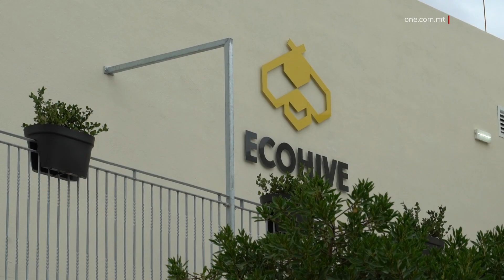ŻIEDA TA’ 30% FI SKART RIĊIKLAT F’2021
ONE.COM.MT • Pajjiżna rreġistra żieda ta’ 30 fil-mija fl-iskart li qed jiġi riċiklat fuq medda ta’ sena.

Dan ifisser li Malta rriċiklat 15 fil-mija tal-iskart tal-pajjiż, żieda ta’ ħamsa fil-mija matul is-sena 2021.

Crew ta’ dan l-istazzjon tkellem mal-Kap Eżekuttiv tal-WasteServ Richard Bilocca li ħeġġeġ lill-pubbliku u lin-negozji biex jintensifikaw l-impenn tagħhom biex inaqqsu l-iskart milli jmur fil-miżbla.

FILMATI: BJORN BONELLO / ARKIVJI

Malta rreġistrat żieda ta’ 30% fl-iskart li qed jiġi riċiklat fuq medda ta’ sena.

Dan hekk kif Malta rriċiklat 15% tal-iskart tal-pajjiż, żieda ta’ 5% matul is-sena 2021.

Fi stqarrija, l-kumpanija WasteServ qalet li dan jikkonferma kif qed irreġgħu lura tendenzi staġnati li iddefinixxew dan is-settur għal bosta snin.

Il-Kap Eżekuttiv tal-WasteServ spjega li dan huwa sinifikanti ħafna hekk kif wieħed irrid iqis li l-investiment li qed isir fl-infrastruttura tal-immaniġġjar tal-iskart għadu fil-fażijiet inizjali ta’ implimentazzjoni.

RICHARD BILOCCA
KAP EŻEKUTTIV TAL-WASTESERV
“Dan huwa riżultat importanti ħafna għal Malta u għal Wasteserv, wisq iktar għan-nies. Jiġifiri dan il-materjal irrid joħroġ mill-imħażen tagħna u għal materjal li nies jitfgħu fil-borża l-griża. Jiġifieri importanti li n-nies jifhmu li l-isforzi tagħhom qed jissarfu f’riżultat aħjar.”
Ma’ dan l-istazzjon, il-Kap Eżekuttiv spjega li din ix-xejra mistennija tkompli anke matul din is-sena u sena li ġejja.

Dan hekk kif faċilità ġdida awtomatizzata għall-iskart riċiklabbli, b’investiment ta’ €4 miljun mistennija tibda topera fi xhur li ġejjin.

Dan filwaqt li l-proġett ECOHIVE, li qed isir b’ investiment ta’ €500 miljun u li bħalissa qed jinbena, se jkun qed ikompli jtejjeb il-prestazzjoni tal-pajjiż f’dan is-settur.

Huwa żied jgħid li hemm bżonn ta’ bidla kulturali il-pajjiż sabiex Malta tilħaq il-miri obbligatorji tal-Unjoni Ewropea u li din it-transizzjoni ekoloġika hija essenzjali għall-benesseri tar-residenti Maltin, kemm f’termini ta’ saħħa kif ukoll ta’ livell t’għajxien.

Is-Sur Bilocca qal li prattiċi tal-immaniġġjar tal-iskart li jniġġsu m’għadx għandhom posthom hekk kif bħala pajjiż hemm bżonn li jitnaqqas ir-rimi fil-miżbliet mir-rata attwali ta’ 85 fil-mija għal 10 fil-mija sal-2035.

Il-Kap Eżekuttiv ħeġġeġ lill-pubbliku u lin-negozji biex jintensifikaw l-impenn tagħhom biex inaqqsu l-iskart milli jmur fil-miżbla.

RICHARD BILLOCA
KAP EŻEKUTTIV TAL-WASTESERV
"Għad hemm bżonn aktar. Għalkemm żidna, xorta waħda għadna lura. Jiġifieri, fejn jidħol l-immaġinjar tal-iskart hemm bżonn sforzi kbar li qed isiru, u nies flimkien magħna, nagħmlu gwerra fuq il-borża s-sewda, u l-materjal jibda jiġi riċiklat b’mod tajjeb u nadif u jibda jintefa fil-borza l-griza. B’hekk bħala pajjiz, inkomplu niksbu riżultati importanti u issa nibdew nimmiraw li nkunu minn tal-ewwel.”